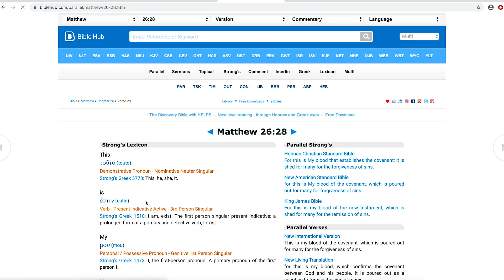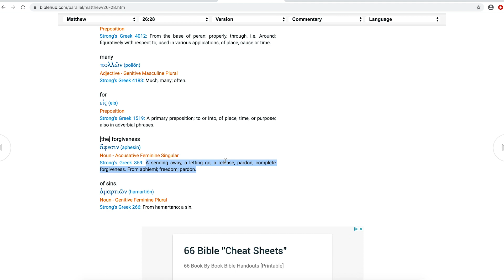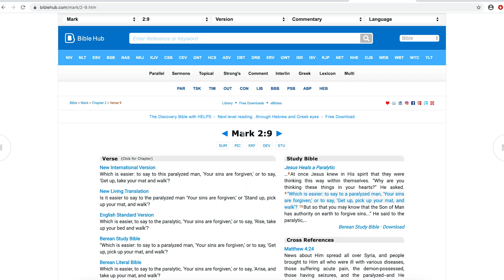How Passover Points To The Greater "Exodus" From Our Slavery To Sin (WMSCOG)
This is a clip from Jordan's discussion with Tim Hoffman, a member of the Hebrew Roots movement. In this clip Jordan and Tim discuss how the Passover points us to the spiritual reality of the "greater Exodus" we can find through faith in Jesus. The focus of this discussion was to dismantle the World Mission Society Church Of God (WMSCOG) cult group and their false doctrines concerning passover.